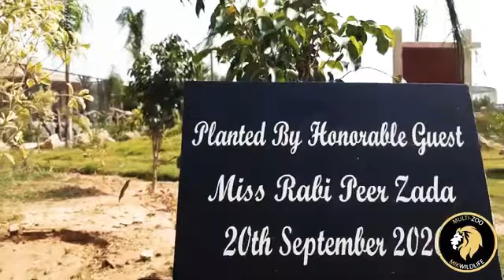Rabi Pirzada In Multi-Zoo Islamabad